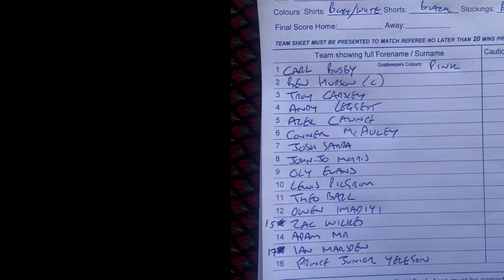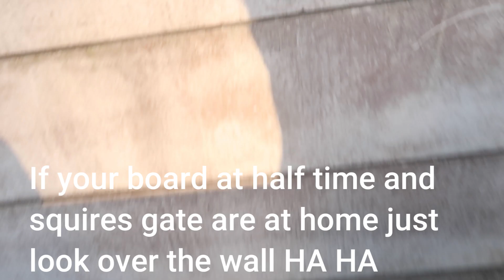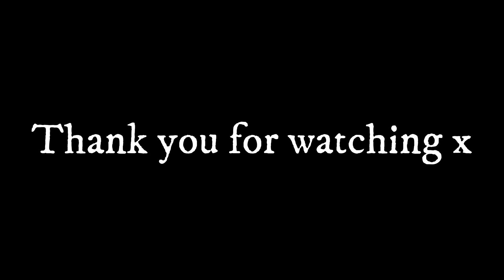POINTS ARE SHARED! Blackpool Wren Rovers vs Gerards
Hello and welcome to a brand new Lostock St Gerards video i hope you enjoy this one x

Tuesday night we take the trip to Blackpool Wren Rovers for gerards 2nd away game can we claim another 3 points and carry on our good form!

FULL TIME
Blackpool Wren Rovers 1
Losotck St Gerards 1

Natalie